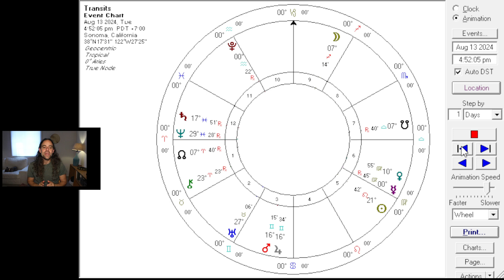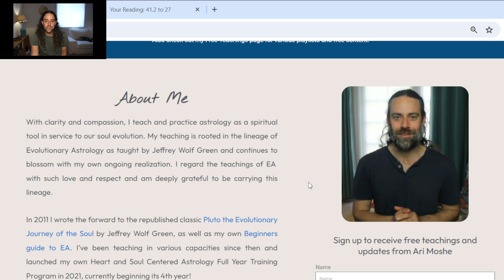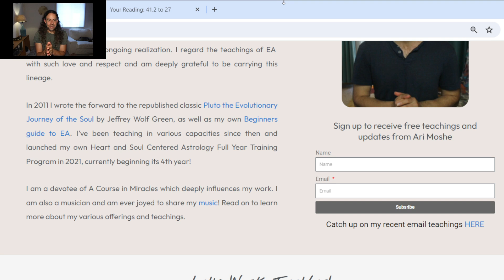Introduction to the August Mars Jupiter Conjunction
** 2nd annual EA conference is coming up! $100 off till July 31.